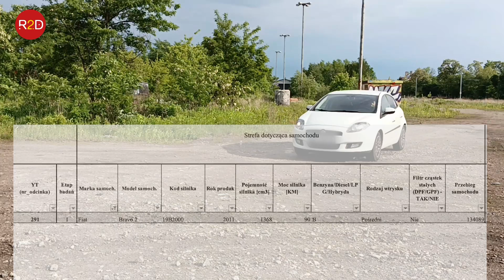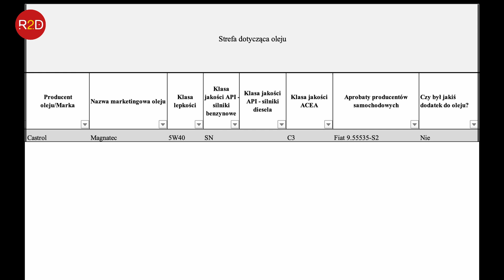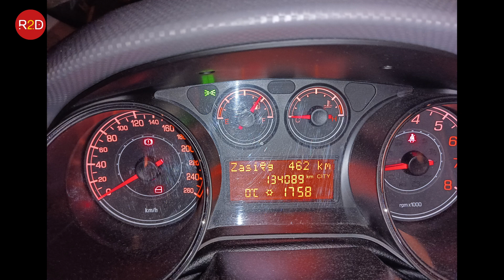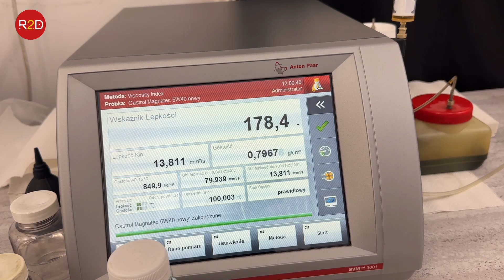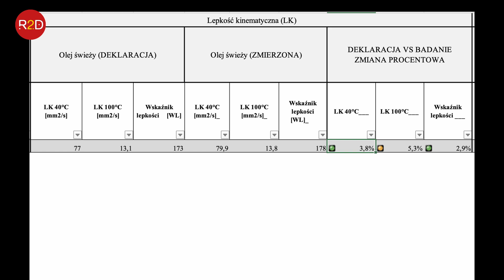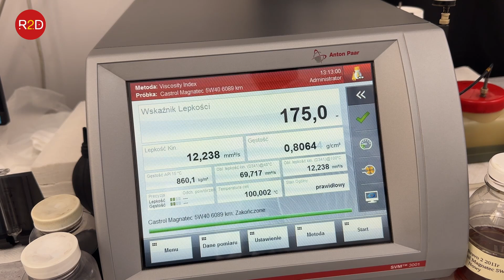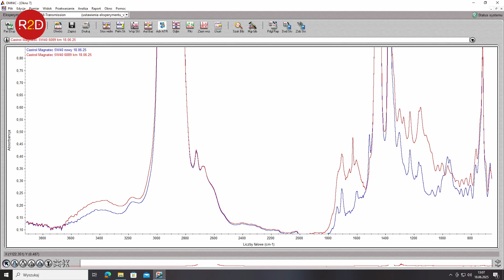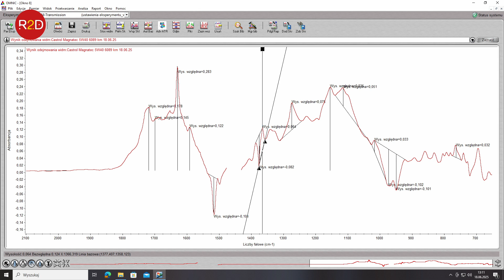Fiat Bravo II mocno spala olej. Jak to wpływa na jego degradację? Sprawdzamy! #291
oraz tutaj